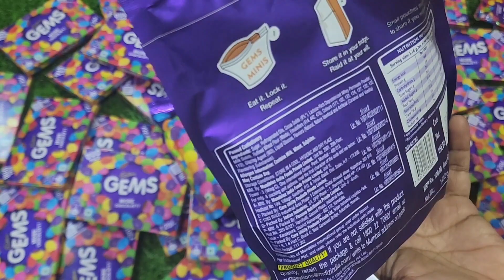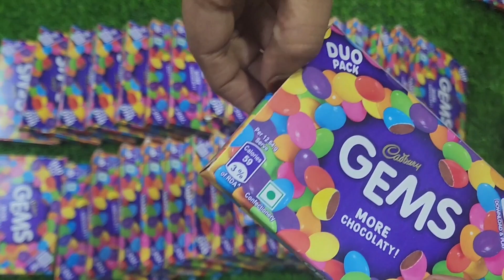gems opening video, surprise toys, chocolate opening video, lots of chocolates,Cadbury, celebration